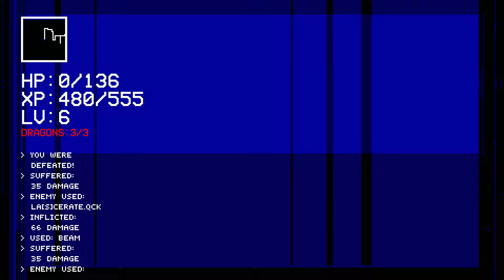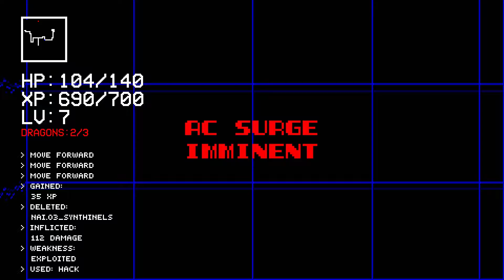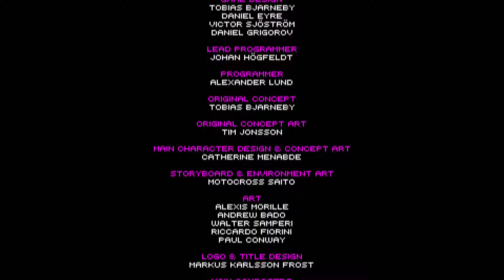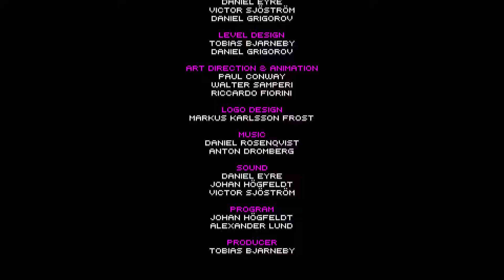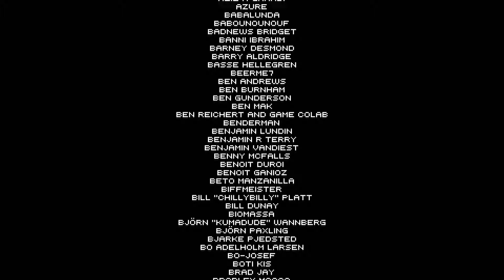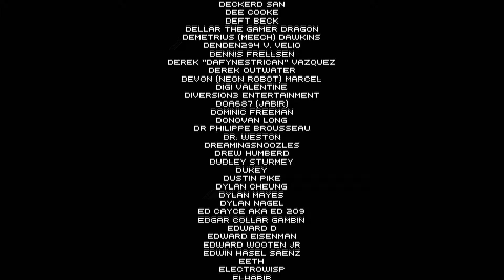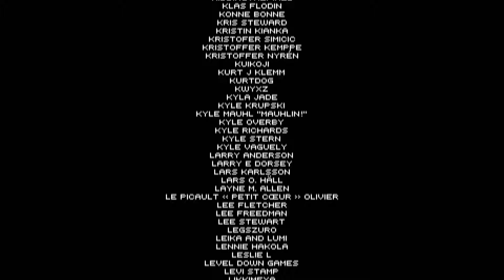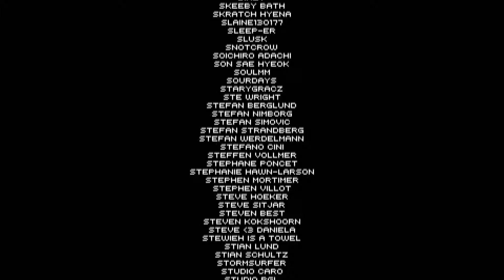Let's Play 198X | THE GAME WAS NOT OVER | Episode 5 | Nintendo Switch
Hi Guys!
CMD07 Here!

We are playing 198X on the Nintendo Switch!

Follow me through this lets-play of 198X where we get lost playing a game within a game.

198X is an arcade epic. A coming-of-age story told through multiple games and genres, worlds and characters. Experience the thrill of shooting, driving, jumping, fighting and role-playing – combined with emotional, cinematic storytelling. Welcome to the world of 198X – where a new life is just 1 credit away.

The game is set in Suburbia, just outside the City, sometime in 198X. It follows the journey of Kid, a teenager stuck between the limitations of innocent youth and the obligations of inevitable adulthood. The story unfolds when Kid discovers the local arcade – finding new worlds, and new meaning, in video games. For every visit to the arcade – every game uncovered, every move mastered, every demon defeated – Kid grows stronger. And the lines between game and reality starts to blur…

The music used in the Intro/Outro is:
Seductress - Francis Preve